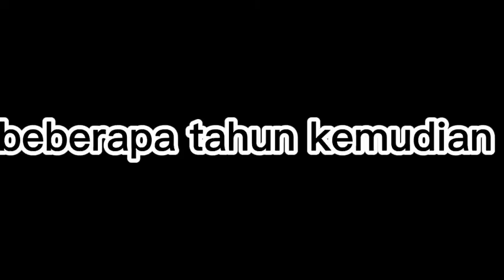pov kamu diremehkan temen mu karena kamu bercita² menjadi bos besar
ib ; all